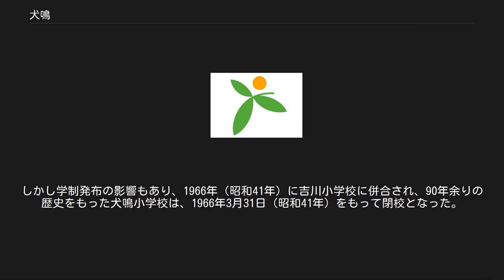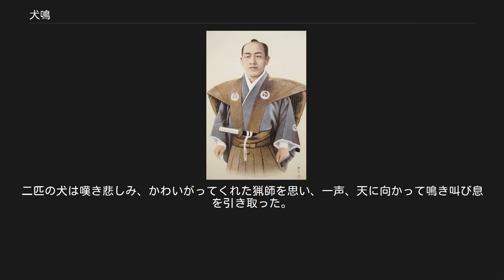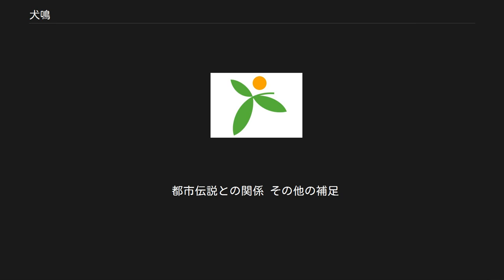犬鳴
日本 」 九州地方 」 福岡県 」 宮若市 」 犬鳴 犬鳴（いぬなき）は、福岡県宮若市にある大字。
郵便番号は822-0134（旧：822-01）。
人口は2015年時点で0人である。
 交通は福岡県道21号線があり直方市から福岡市とへつながる。
またJR九州バス博多駅 - 直方駅線も運行されている。
宮若市側へ進むと、福岡の奥座敷とも呼ばれる脇田温泉がある。
 平成以降はこの地域に居住者がいないものの、江戸時代中期以降は木炭と和紙の製造・朝鮮ニンジンの栽培・銅鉱山の開発・藩札原紙の製造・藩営蹈鞴製鉄事業など、産業に特化した地域として有名である。
また福岡城の出城とされた犬鳴御別館跡も遺されており、江戸時代中期以降から数多くの歴史がある。
 かつては犬鳴地区に犬鳴谷村（いぬなきだにむら）という村があった。
犬鳴谷村は1691年（元禄4年）から1889年4月1日（明治22年）まで福岡県（筑前国）鞍手郡に存在した村。
現在の犬鳴ダムに位置する。
犬鳴村といわれる事が多いが、これは誤りであり正式には「犬鳴谷村」という。
 宮若市の犬鳴山や西山には、遠賀川水系の犬鳴川が流れている。
その源流の谷川に沿って犬鳴谷村が形成されていた。
この谷を本谷といい、主に集落はここに形成された。
ここから「ゆずりは谷」、「薬研谷」、「人参谷」、「あなぐら谷」など多数の谷に枝分かれしている。
 現在は犬鳴ダム建設によって、犬鳴谷村の殆どがダムの底に沈んでいる。
 谷の一覧 犬鳴谷村に面した谷の一覧。
 1691年（元禄4年）、 福岡藩庁は鞍手郡吉川庄犬鳴谷に存在していた藩有林の維持管理のため、御譜代組足軽数家,篠崎・藤嶌（藤嶋）・三浦・赤星・渡邊・水上・安永・寶部（たからべ）などの各家）に移住を命じ、この年に犬鳴谷村が成立した（福岡藩は犬鳴谷村庄屋兼足軽組頭として篠崎文内を任命）。
 犬鳴足軽各家は、苗字の公称、両刀の帯刀、羽織と袴の公的着用を許されていた士分扱いの上級足軽であったことが福岡藩文書に記してある。
 ちなみに犬鳴足軽の俸給は、組頭を除いて平均六石三人扶持だったらしく、現米ではなく支給分を現金に換算して支払われていた（犬鳴足軽総員分の大繩地として隣村である脇田の一部が充てられていた）。
犬鳴ダム奥には、世襲で庄屋兼足軽組頭を勤めてきた篠崎家代々の墓石群が残っている。
 犬鳴の各家には、福岡藩庁から貸与を受けていた御貸具足・藩候紋入り陣笠・鉄砲・刀槍などが最近まで遺存していた。
1868年（明治初年）、篠崎・渡邊の両家は士族、他の各戸は卒族に編入されたが、1872年（明治5年）卒族制廃止と同時に、犬鳴卒族は福岡県庁から強制的に平民籍に編入された。
 犬鳴各戸の菩提所は、浄久寺（浄土宗・宮若市乙野）と東禅寺（曹洞宗・宮若市湯原）に2分される。
最近の研究によると、御譜代組足軽の立場から、この2寺を菩提所としたとの説があり、浄久寺と東禅寺の過去帳に犬鳴の地名が見られるのは1693年 - 1694年（元禄6、7年）からである。
 ※福岡県糟屋郡久山町にある天照皇大神宮（通称・伊野大神宮）の拝殿脇には1692年（元禄5年）に犬鳴足軽一同から寄進された御手洗石が苔むして現存している。
 犬鳴谷村の年表 かつては加藤司書も犬鳴谷に訪れており、福岡城の有事に備えるための犬鳴御別館の建設が行われた。
 ※1889年の合併以降に発足した吉川村時代の歴史も含む。
 江戸時代後期頃まで犬鳴に居住していた脇田の寶部家には西南戦争に出征した寶部乙吉が熊本鎮台司令長官「谷干城」から与えられた感状が現存している。
 ※1873年（明治6年）に福岡県嘉摩地方より勃発した筑前竹槍一揆は、ほぼ旧筑前国一帯に波及した大一揆で、犬鳴周辺の村の農民は一揆勢に助力したりする者が多く、また戸長や富豪などは一揆勢により襲撃されたが、士族および旧卒族の村であった犬鳴においては一揆による影響は皆無で、村民も一揆には助力しなかったという。
 人口[編集] 犬鳴谷村は、犬鳴川源流の谷川に沿って形成されており、地理的に大きく3つに区分されている。
谷川の上流には6世帯、日原神社の周辺に13世帯あり、その中心に犬鳴分校と犬鳴店があったため、学業や買い物など村の中心的役割を担っていた。
下流域には9世帯あり、この辺りには観音滝やお地蔵様が祀られている。
1986年2月（昭和61年）時点では、総世帯数28戸あった。
 庄屋時代以前の村組織に関する文献は残っておらず不明である。
鞍手郡誌によ...